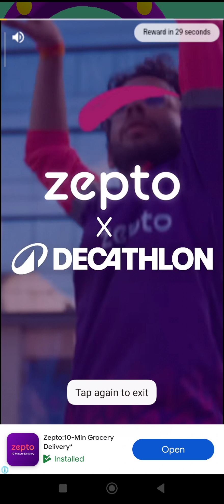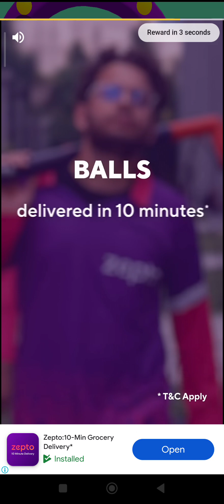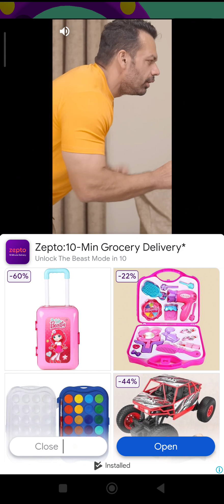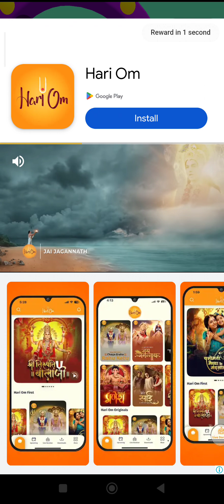30.9.2024 सोमवार सितंबर😊 सुबह🌄🙋 gaming ka video upload kar sakte hain remove Karke 🎥video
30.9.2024 सोमवार सितंबर😊 सुबह🌄🙋 gaming ka video upload kar sakte hain remove Karke 🎥video